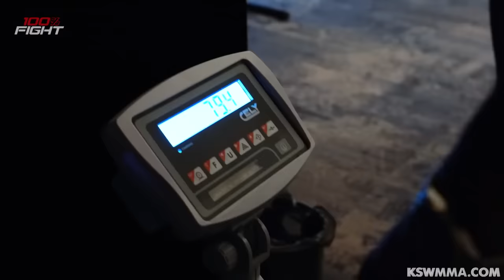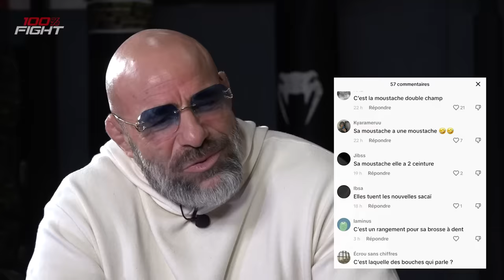Interview ATCH : 100% Fight, Salahdine Parnasse, Cédric Doumbé, Ramzan Jembiev…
Pour cette rentrée 2024, ATCH, patron du 100% Fight et de la Atch Academy, se confie au micro de Mathieu JABAUD, sur les actualités se son organisation, ses athlètes et nous livre son regard sur l’état du MMA Français.
 Un nouveau numéro du Grand Format à ne pas manquer !

Au programme de cette interview :
0:15 Présentation du sommaire
1:30 Tournois du FER
8:05 Débrief défi « triple champ » de Salahdine
11:55 KSW Paris
14:44 Masterclass Salahdine Parnasse
17:25 Départ de Ramzan
19:06 Cédric Doumbé & la Atch Academy
22:50 Salaire, UFC, PFL, KSW
25:15 Futures pépites Atch Academy
28:40 Perdurer dans le MMA Français
33:49 Bonus : la moustache…

- interview : Mathieu Jabaud
- réalisation & montage : Arthur Cauras
- graphisme : Dj F Hoozdat Entertainment